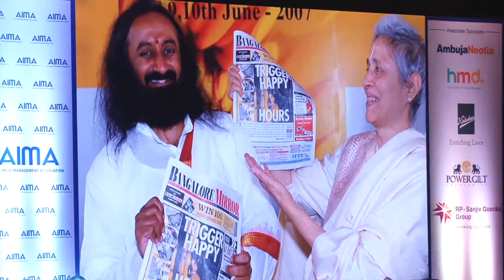Indu Jain wins Lifetime Contribution to Media Award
Recipient of Lifetime Contribution to Media, Ms Indu Jain, Chairperson, Bennett Coleman & Co Ltd said that the real challenge for any organisation is not to keep pace with rapid change, it is to constantly renew itself without losing the sight of its core values and guiding principles. Her citation was read by Mr Sanjay Kirloskar, Vice President, AIMA and Chairman & Managing Director, Kirloskar Brothers Ltd  at Managing India Awards 2018.